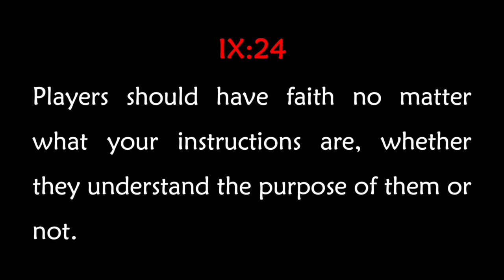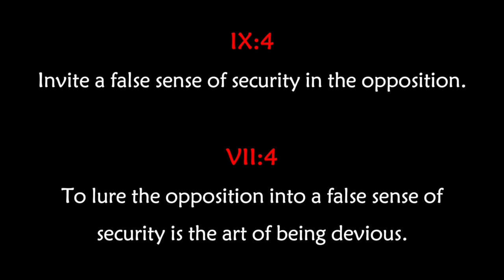Dean Smith & The Art of War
Dean Smith discusses his session which contains several Sun Tzu philosophies.

Thanks to The Coaches' Voice for the footage.